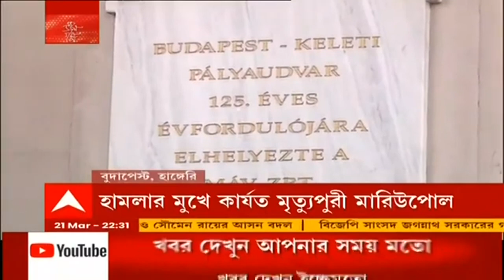Ek Dozen Golpo: ২৬ তম দিনেও কিভ, মারিউপোলে লাগাতার রুশ হামলা Bangla News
যুদ্ধের ২৬তম দিন আজ। এই ২৬ তম দিনেও কিভ, মারিউপোলে লাগাতার রুশ হামলা চলছে। মারিউপোল অবরুদ্ধ করার চেষ্টায় রাশিয়া।